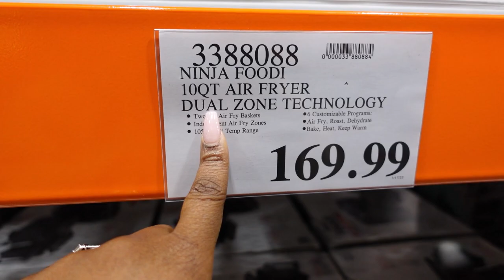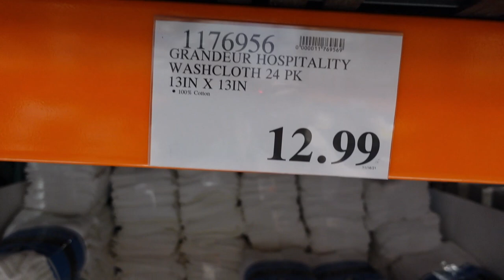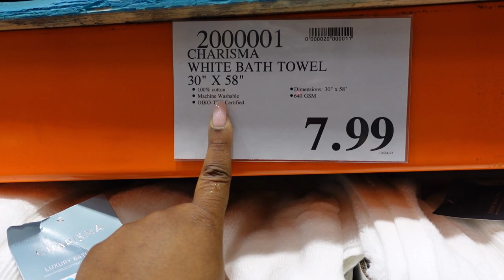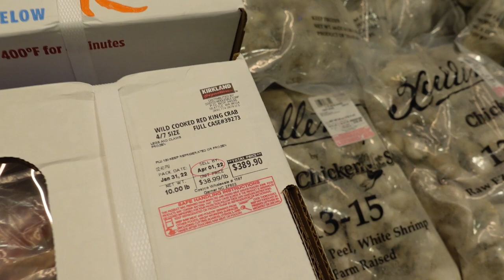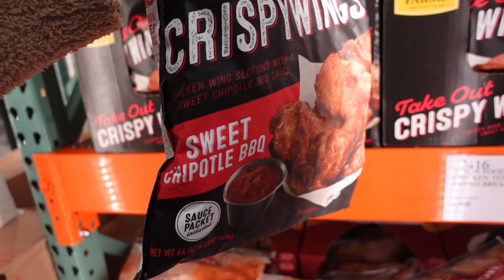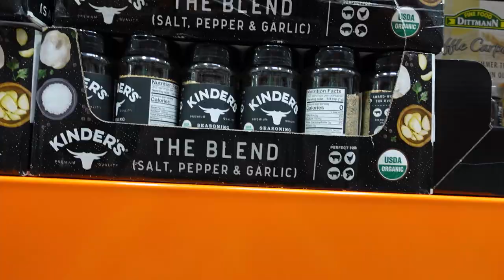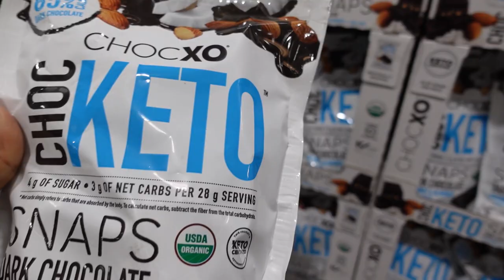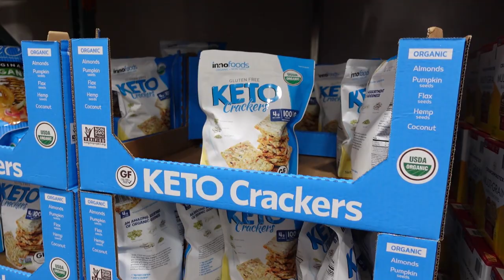WHAT’S NEW AT COSTCO?! || KETO SNACKS|| SHOP WITH ME raleighnc #2022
In today’s video we are shopping at Costco and chit chatting! I love you guys so much.